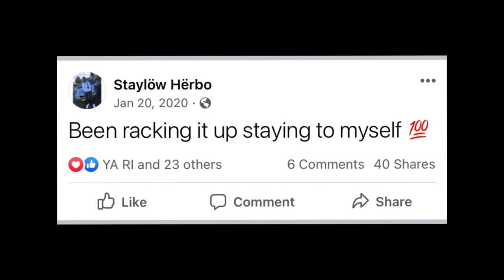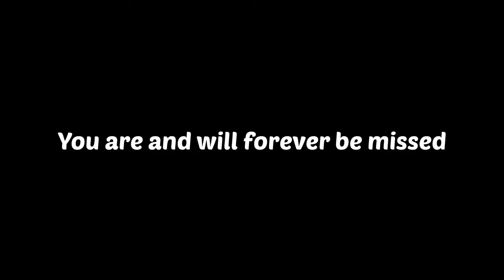I LOVE YOU, EZEQUIEL ❤️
Today makes 2 years since a beautiful, loving, goofy soul was taken from us. He was a son, a brother, a friend, a cousin. Homicide kills so many young lives EVERY SINGLE year. Be safe and spread love always.
In loving memory, my dear friend Ezequiel Ruiz.